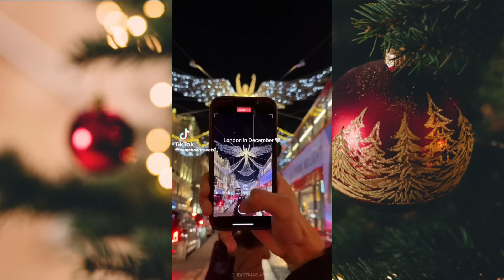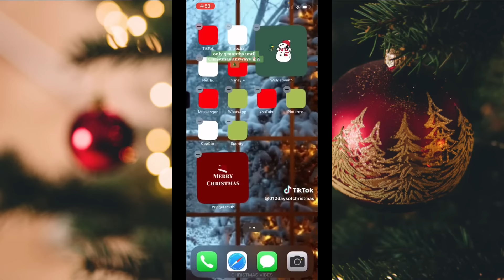20+ MINUTES OF CHRISTMAS TIKTOK’s | CHRISTMAS COUNTDOWN | 136 days! | No. 97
20+ minutes of pure Christmas TikTok’s - Part 97!!!

All year round Christmas on both Christmas Vibes & Christmas cheer for that cozy Christmas feeling

Shoutout: 1:00

Check community tab on my channel for more details

Compilation by me. All videos retain the rights of their owners on tiktok.

This is not for kids. Some songs in this compilation have explicit lyrics not for children. TikTok is also an app for 13+ and over.

Christmas all year round! I occasionally upload other holiday related videos (like halloween) but this channel is ultimately Christmas!

Website here! Check it out!

christmassideofinsta
noellechristmastree

christmassideoftiktok

Christmas Vibes! (This channel)
Christmas Vibes Gaming
Christmas Cheer

Threads:
christmassideofinsta

Only 136 days until Christmas 2023! (For the United States and United Kingdom)!

Only 135 days until Christmas 2023! (For Australia, South Korea, China, Japan, and many other countries)